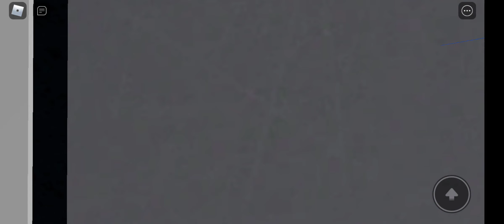MTA: M23 SBS action on Roblox